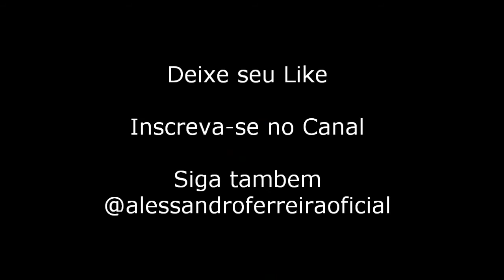Altar - Brasa Church (trecho) - Alessandro Ferreira (Cover)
Pequeno trecho da Música "Altar - Brasa Church"

Clica no "GOSTEI"... E compartilha com alguém...